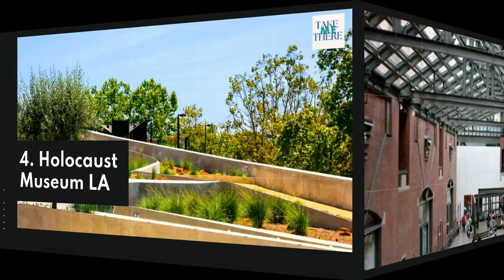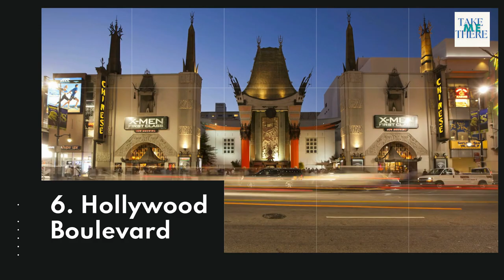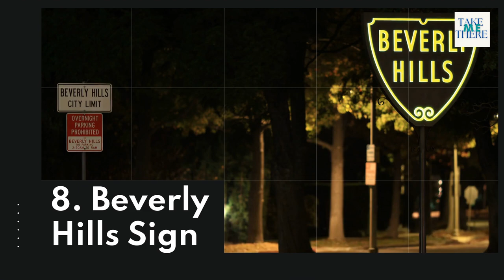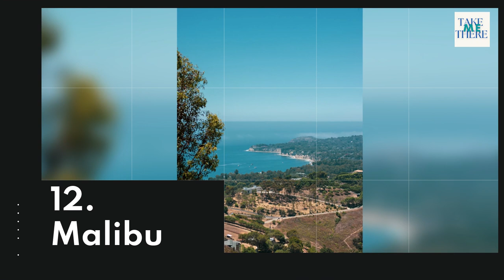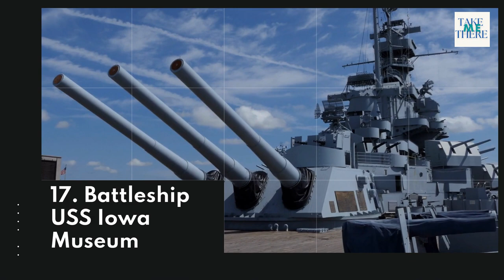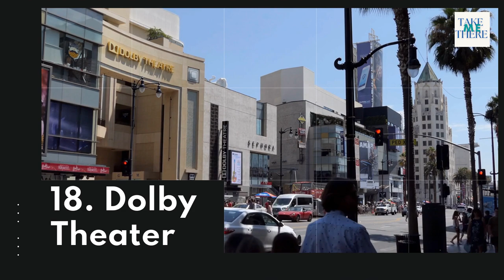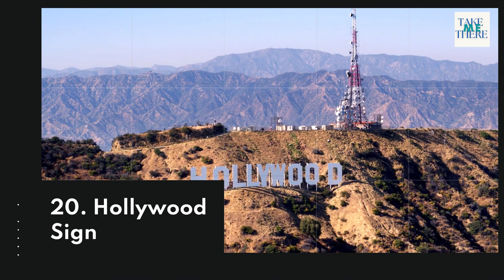20 Best Things To Do In Los Angeles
20 Best Things To Do In Los Angeles
1. Griffith Observatory
2. The Getty Center
3. Universal Studios Hollywood
4. Holocaust Museum LA
5. Santa Monica Beach
6. Hollywood Boulevard
7. Natural History Museum Los Angeles
8. Beverly Hills Sign
9. Rodeo Drive
10. Greystone Mansion
11. Venice Skate Park
12. Malibu
13. The Broad
14. Space Shuttle Endeavour
15. California Science Center
16. Los Angeles Zoo
17. Battleship USS Iowa Museum
18. Dolby Theater
19. The Wizarding World of Harry Potter
20. Hollywood Sign

Now Is The Time For You To Have A Body That Turns Heads and Command Respect!